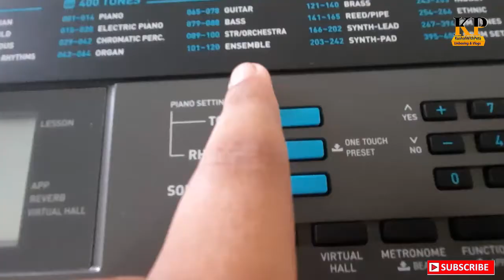Krishna Flute Cover On Casio/Starplus Mahabharat Krishna Tune/KushalWithPets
Namaskar Dosto,
Today I have Uploaded A Music Video Based On Krishna Flute Of Mahabharat (Star Plus).

I hope U All Will LIKE This Video.